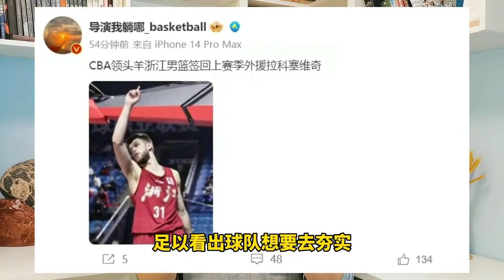力压杜锋杨鸣！CBA第一豪门压哨签2米12大魔王，争冠碾压辽粤